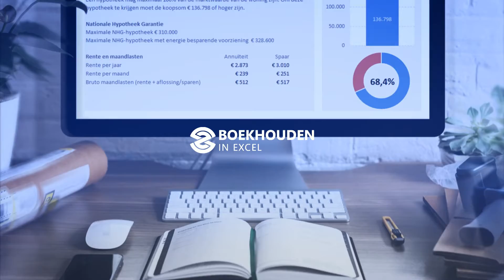Maximale hypotheek berekenen in Excel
Bereken je maximale hypotheek bij de aankoop van een woning.

Deze rekentool houdt rekening met:

- Jouw inkomen en het inkomen van je partner
- Hypotheekrente
- Marktwaarde van de woning (koopsom)
- Niet-AOW-leeftijd en AOW-leeftijd
- Financiering tweede huis (hypotheek o.b.v. box 3)
- De verhoging voor niet-kwetsbare groep
- Energiebesparende voorzieningen
- Variabele looptijden
- Consumptief krediet
- Studieschuld (oude en nieuwe stelsel)
- Te betalen alimentatie van jezelf en je partner